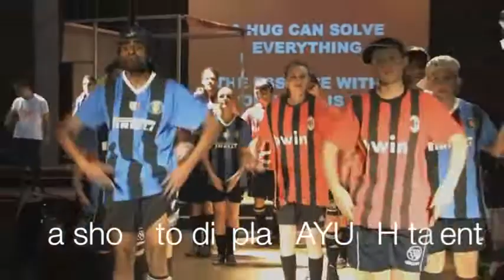INVITO "Together We Can'" 11° Evento Europeo AYUDH - 2015